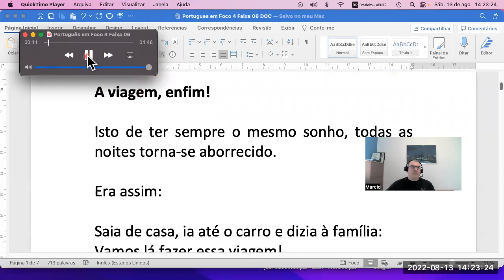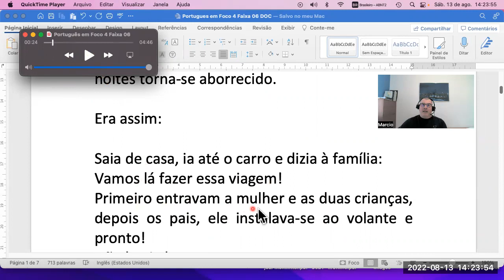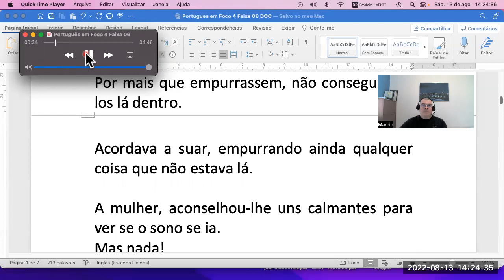PT FRENCH IN CLASS VIDEO PT C1 C2 Marcio